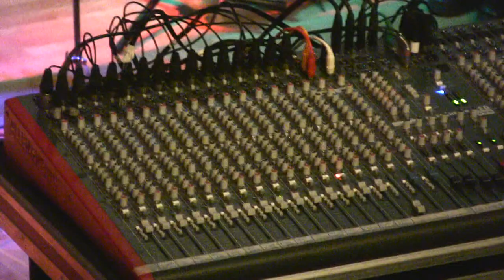Concierto de Edu Basterra en Otxarkoaga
Pequeño extracto del concierto ofrecido por el cantautor Edu Basterra en diciembre de 2011 en el Salón de Actos principal del Centro Cívico de Otxarkoaga